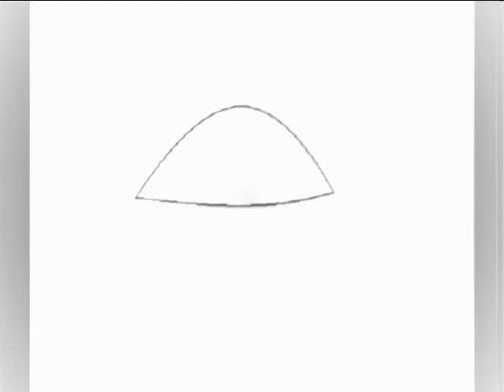Dialation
Sample animation (reel diff. speeds & filters of eye animation) that I made.